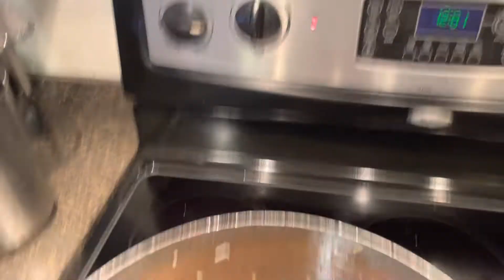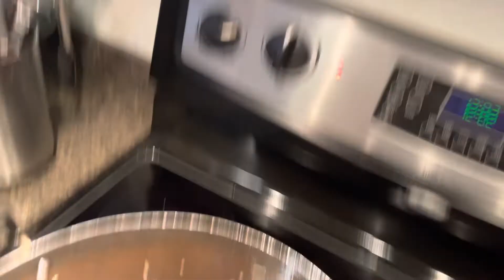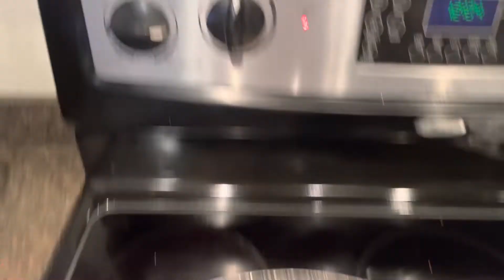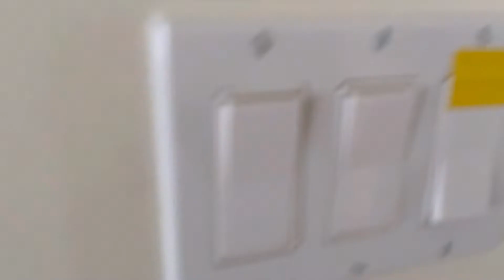Vilma’s Kitchen - Invaded by a Predator!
Vilma’s Kitchen was invaded and ransacked by a predator who doesn’t know how to cook fried chicken and fried rice. friedchicken@MrVanSSGroupTV